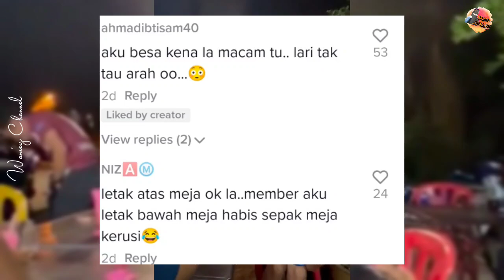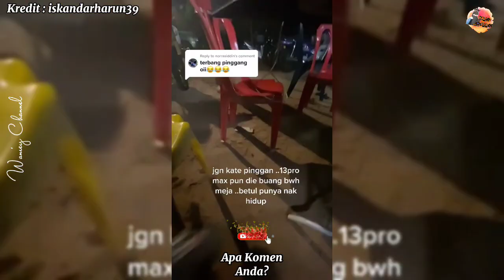LELAKI BUAT PR4NK, TENGOK APA REAKSI YANG LAIN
Kredit : iskandarharun39